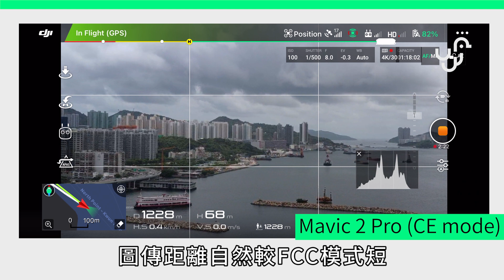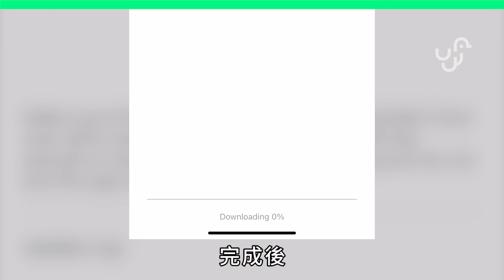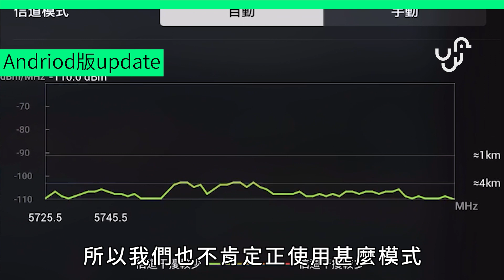【教學 +實試】DJI香港區開放 FCC教學 +實試 M2P/Z + Air2圖傳 + 操控距離大提升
飛到2公里就無signal?!
快啲set番做Fcc Mode，影哂成個海景都無問題呀!👍🏻👍🏻👍🏻